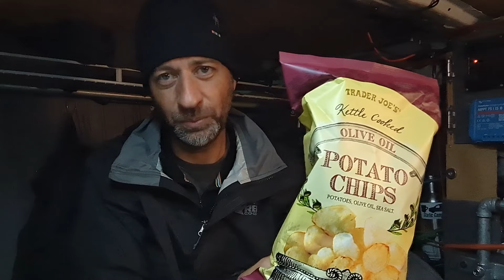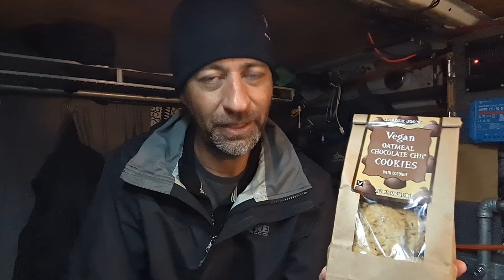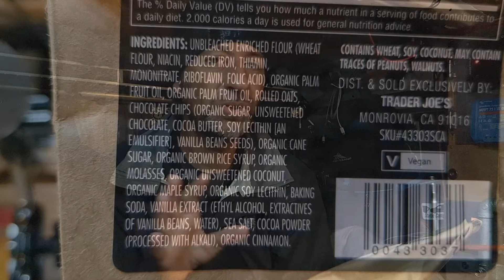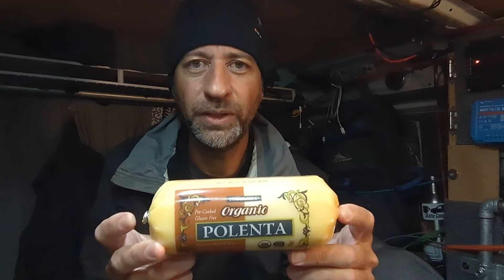Another Rainy Day in my Van during a Severe Weather Warning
A High Winds Warning Weather Alert popped up on my phone. Dangerous wind gusts were reported. Trees and debris were being blown around. In a case like this, it can be unnerving while living in a van.
The alert recommended seeking shelter. But that wasn’t something that I can easily do.
I considered parking in a mall multi story parking garage. But I opted to park out in the middle of the mall parking area, as far away from trees as possible.
Today wasn’t a fun day but it wasn’t too bad either. I got a chance to get some work done. I also cooked some good food and drank plenty of hot coffee. All the while listening to the rain tapping away on the roof of my van.

If you’d like to try my favorite hot sauce, Yellowbird, here’s a